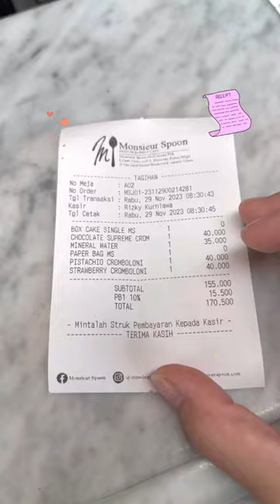COBAIN CROMBOLONI VIRAL !!? 😱👉🏻👈🏻